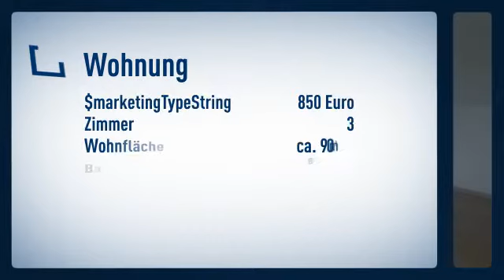+++ TOSTEDT: 3-Zimmer-DACHGESCHOSS-Wohnung mit GERÄUMIGER WOHNKÜCHE +++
Dachgeschoss
Zimmer: 3

Christoph Grassau

Am Wasserwerk
69509 Mörlenbach-Weiher